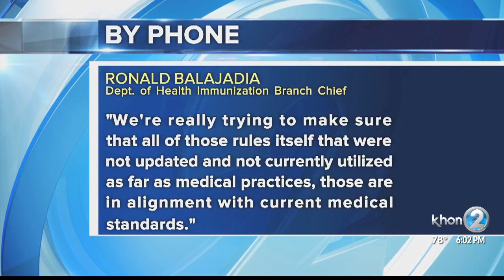More immunizations and changes to health exams could be required for school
The State is thinking about adding several vaccines to the list of shots needed for kids to go to school here. Vaccines meant to protect kids against things like HPV, which can lead to cancer.